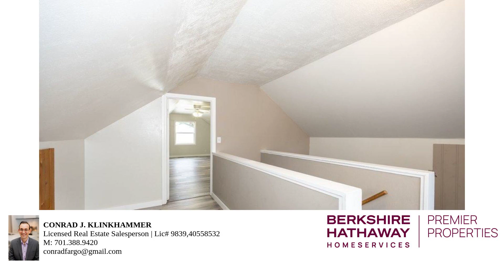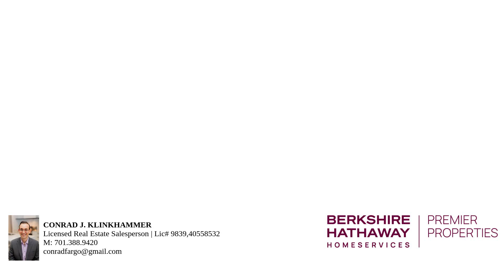828 16th St N, Moorhead, MN 56560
Total SqFt: 2,077
Beds: 4
Baths: 2
Year Built: 1952

Discover incredible space and value in this charming 1 1/2 story home in North Moorhead! With 4 bedrooms and 2 bathrooms, this home offers plenty of room for family and guests; or transform the upstairs into a spacious family or recreation room. Recently upgraded with a new water heater and fresh flooring in the upper levels, this home is move-in ready and designed for comfort. The basement adds even more potential, featuring a versatile flex room that could be another bedroom (with an egress window added), storage area, or hobby space. Enjoy the lush green yard and the inviting atmosphere this property offers. Schedule your showing today!